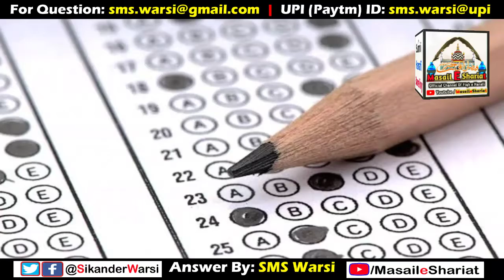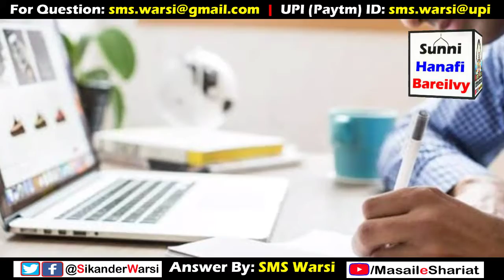Exam Me Rishwat Dekar Pass Hona by Hazrat Sayyid Sikander Warsi admin of Masaik_e_Shariat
(NEWS & Update) 📰 📅⏰
Aane Wali Videos & Live Timing Dekhen